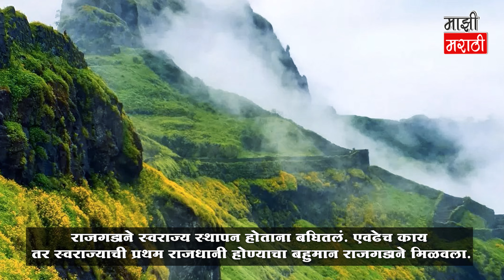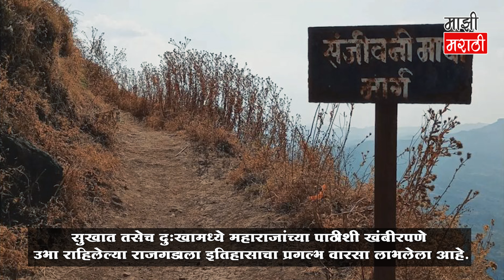राजगडाचा संपूर्ण इतिहास | Rajgad Fort Information in Marathi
Here are all details about Rajgad Fort Information in Marathi

Some info:

Written, Edited, and Voice by Majhi Marathi Team